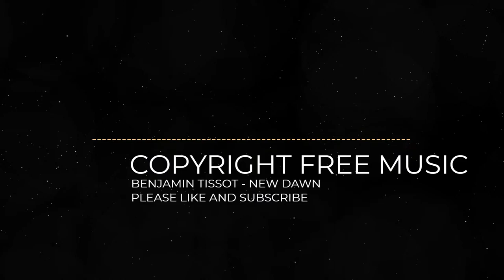Benjamin Tissot - New Dawn | Royalty Free Music | Copyright Free Music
Cinematic ambient composition featuring strings and synthetic drums.

You are free to use this music in your multimedia project (online videos(YouTube,...), websites, animations, etc.) as long as you credit Bensound.com, For example: "Music

***No Audiobook | No Song Making***
***No Audio Podcast | No Music Remix***